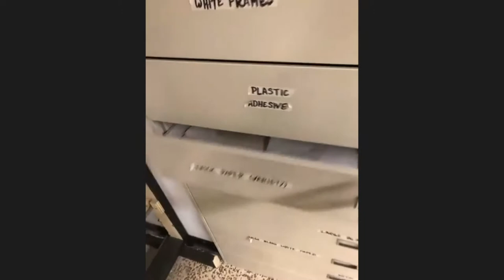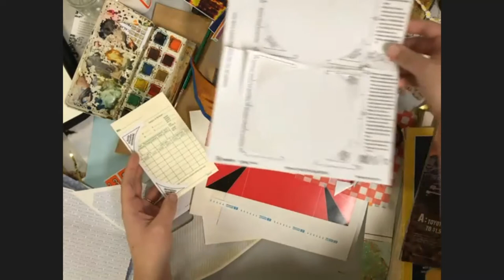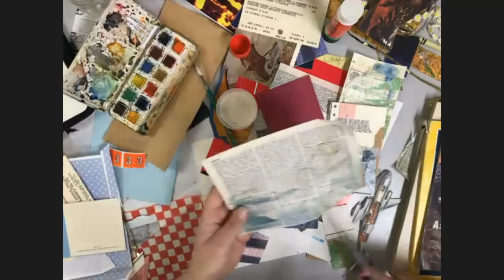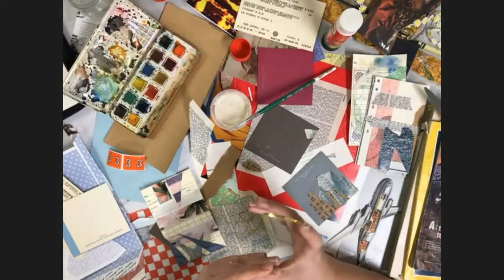CUCCR Care Package - COLLAGE Making Session